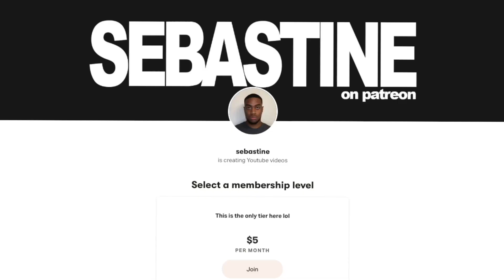BTS "Yet To Come" in BUSAN FULL CONCERT REACTION!